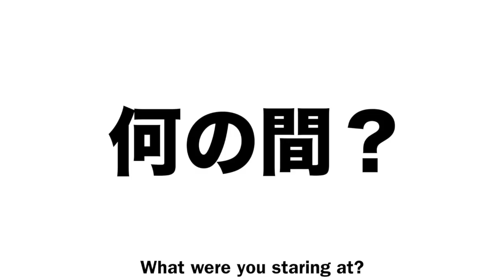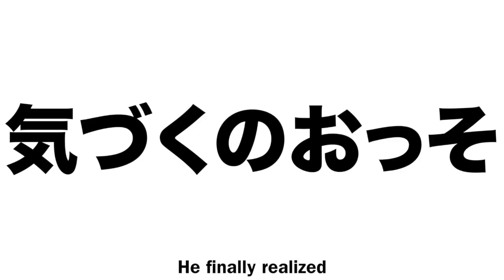飼い主のイタズラにブチギレるリス。Hotch got Angry when I Played a Trick, But he was Cute!【リチャードソンジリス日記】＃54